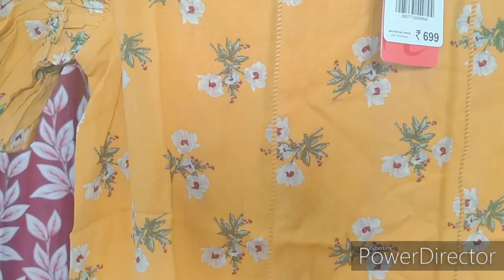Huge affordable Amazon Top's Haul 🌼Under RS.200|🌼 comfortable🌼 Casual Wear🌼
Hi frnds,
Ur subscription is more important for my channel growth.

And guy's if u want connected to me on social media..
I'm on Instagram as @varshabiranwar.

Product Link:
DJ&C By FBB Women's Plain Regular...